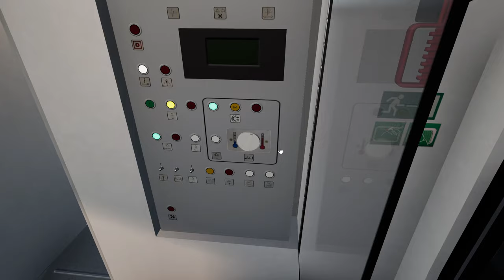TRAIN SIM WORLD 2 | Repaintvorstellung BR 146 der VVO | TSW 2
Ihr sucht nach einem Repaint für die Dresden-Riesa BR 146? Dann schaut euch das mal an!